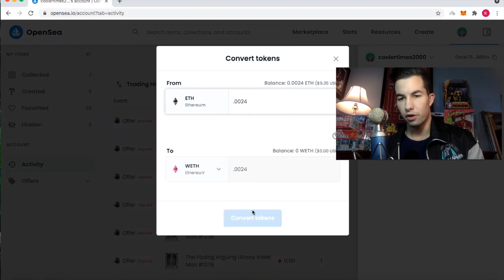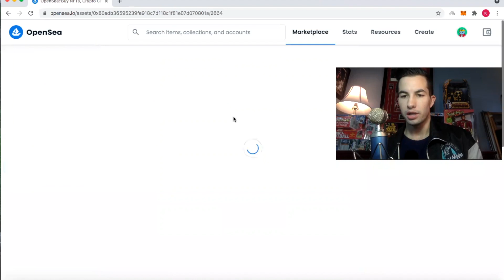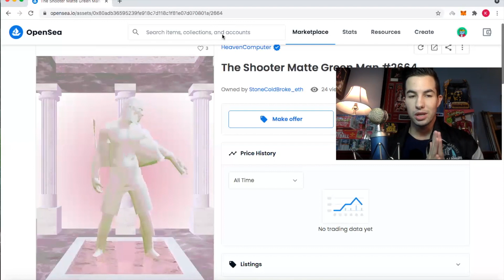NFT Hack: Avoiding Gas Fees on Opensea!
Everyone who buys NFT's complain about ETH gas fees--well I haven't paid any in months! In this video I explain how you make the seller pay the fees instead of you.